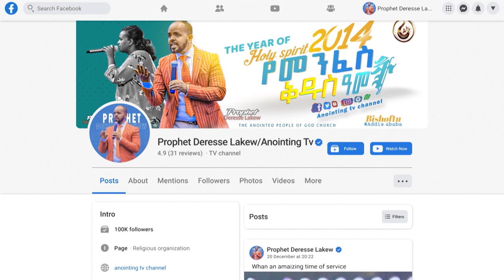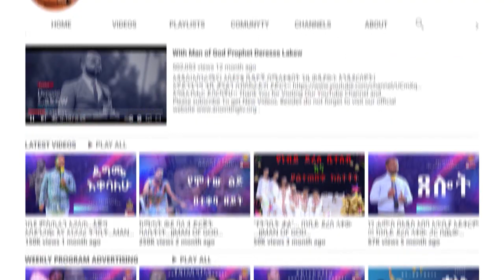ለማየት የሚከብድ…ከሆዷ የወጣው አስፈሪ አውሬ...||MAN OF GOD PROPHET DERESSE LAKEW